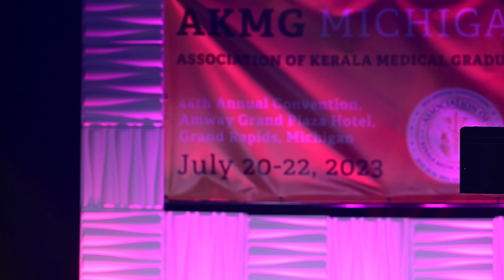AKMG: DSC 6312